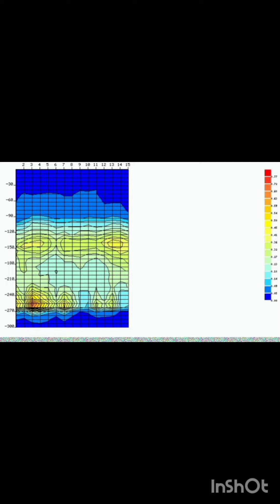# खात्रीशीरपणे पाणी बघितले जाईल,आधुनिक पद्धत व नैसर्गिक पद्धतीने 🤝आमचा प्रयत्न नशिबाची साथ तुमची 🙏